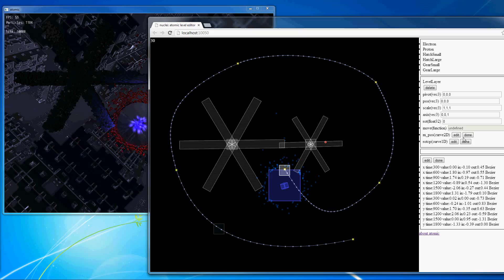atomic wip 20130717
fluid-based dojin shmup "atomic". work in progress